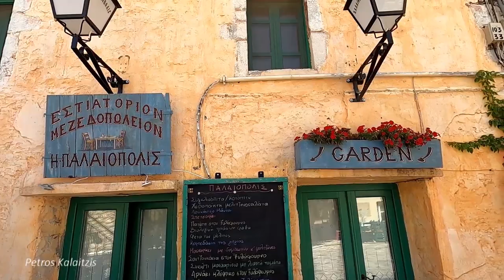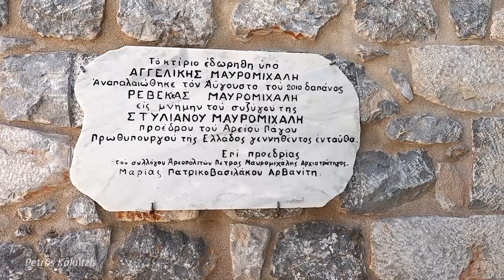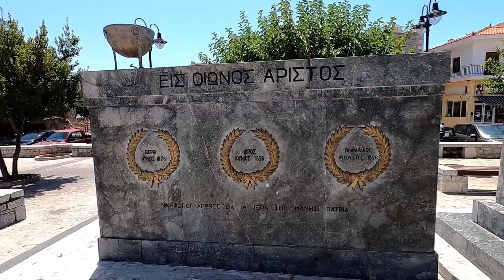Αρεόπολη Λακωνίας _ Areopoli, Mani Peninsula, Laconia, Greece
Αρεόπολη Λακωνίας, Μάνη, Πελοπόννησος (Μοριάς).
Areopoli is a town on the Mani Peninsula, Laconia, Greece. The word Areopoli, which means "city of Ares", the ancient Greek god of war, became the official name in 1912. The Greek War of Independence was started at Areopoli on March 17, 1821 by Petros Pierrakos, also known as Petros Mavromichalis, the last bey of Mani. Now Areopoli has grown into a flourishing town. Areopoli is situated near the west coast of the Mani Peninsula, 1.5 km from its port Limeni. It is 20 km southwest of Gytheio.